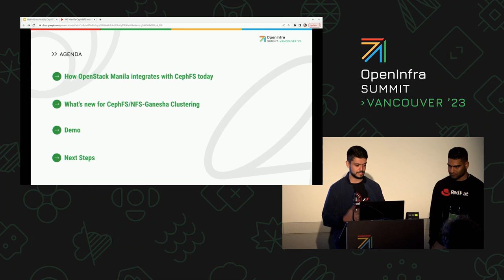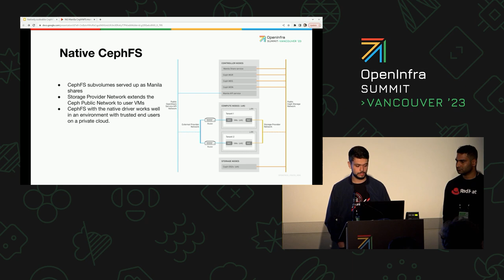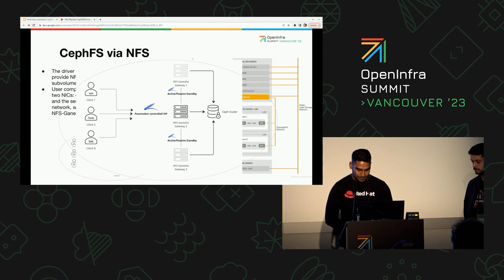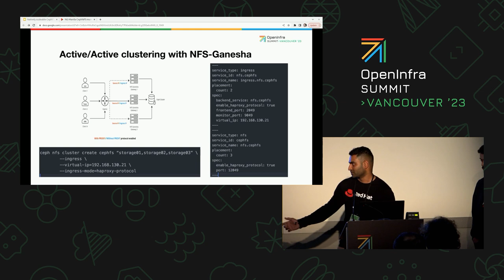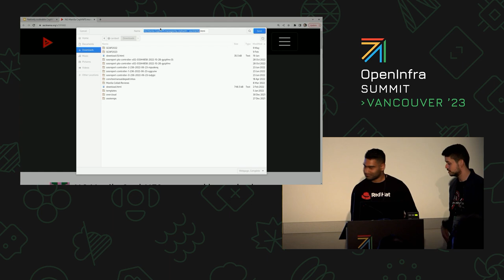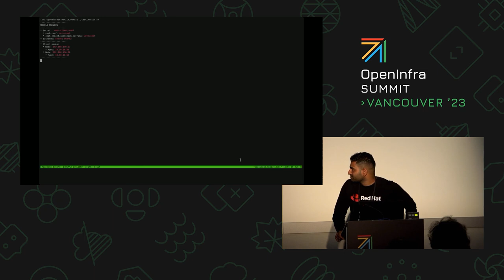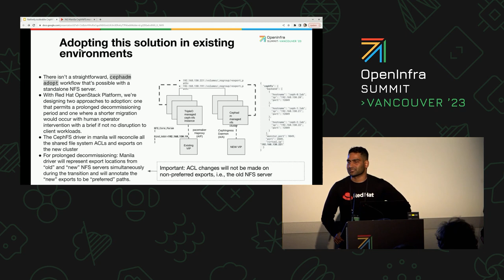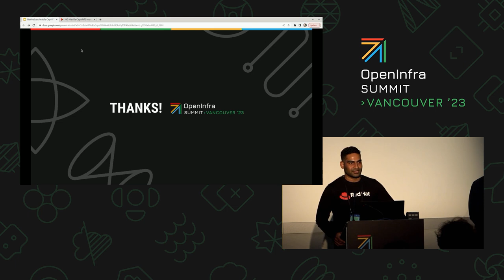Ceph Days Natively scaleable CephFS NFS Gateways with OpenStack Manila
Consuming shared file system storage easily and securely in multi-tenant OpenStack clouds usually necessitates the use of NFS gateways to CephFS. This solution is widely embraced, despite scale limitations and the lack of the level of support that native ceph cluster services have. This presentation will provide an update about ongoing work within OpenStack, Ceph and NFS-Ganesha communities to allow scaling the CephFS NFS Gateway according to the deployer's needs.

Speakers:
Goutham Pacha Ravi
Carlos Eduardo da Silva